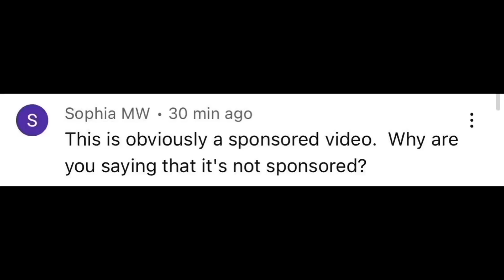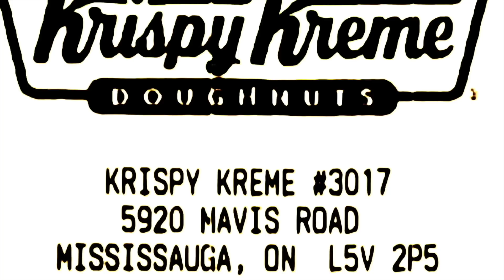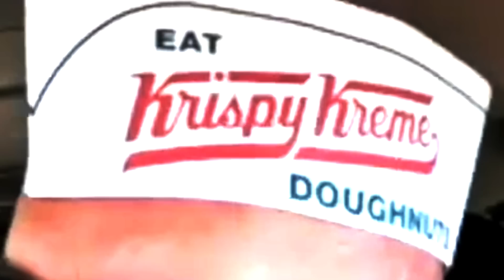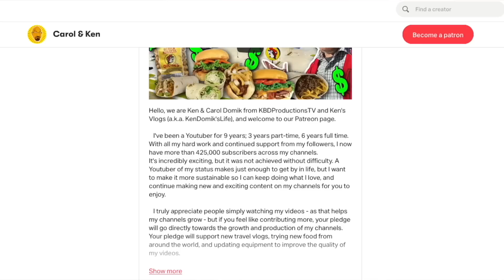Ken Domik Goes To Krispy Kreme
Ken Domik goes to Krispy Kreme Donuts and makes a pig of himself, as usual.